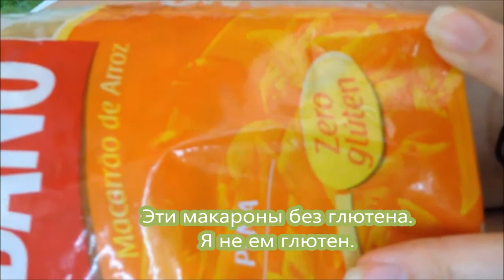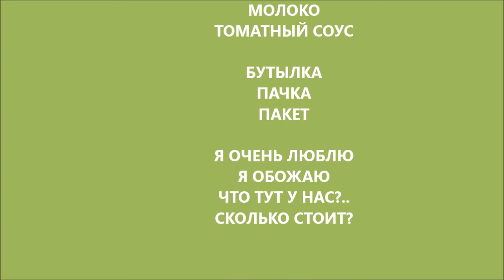Покупки. Продукты. Я ходила в магазин.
Vídeo aula: compras, alimentos. Eu voltei do supermercado.
Видео-урок: покупки, продукты. Я ходила в магазин.